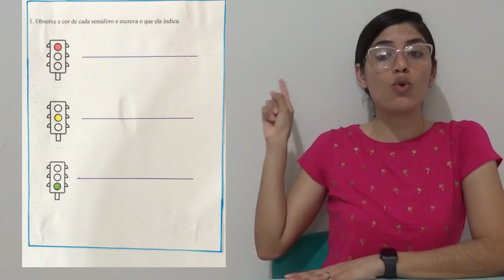geografia 1º Ano 4 11